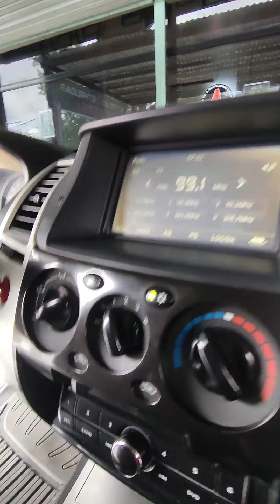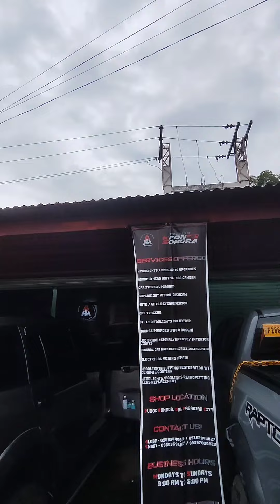Mitsubishi Montero Basic JBL Speakers Setup Stage2 604C with Tweeters 🔊🔥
👉Stage 604C 270W Peak 45 RMS with Tweeters

✅️Plug & Play 100% (No Splicing of wires)

We also have subwoofers box type and underseat 😁

📍Shop Location

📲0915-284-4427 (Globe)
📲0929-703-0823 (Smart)